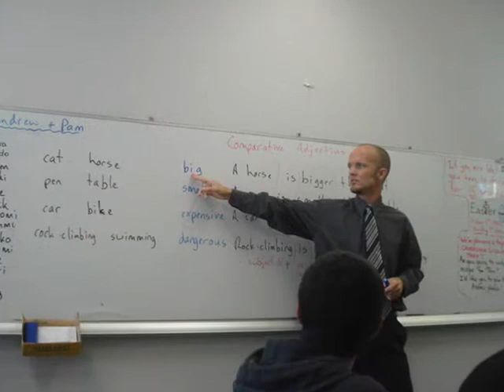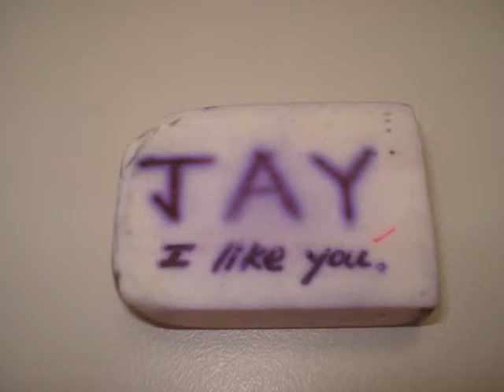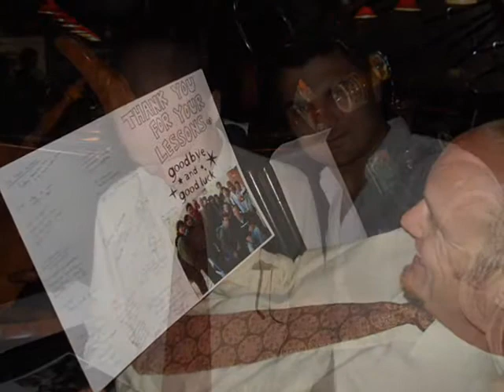St Mark's College 02 By Doddo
St. Mark's International College
Perth - Australia